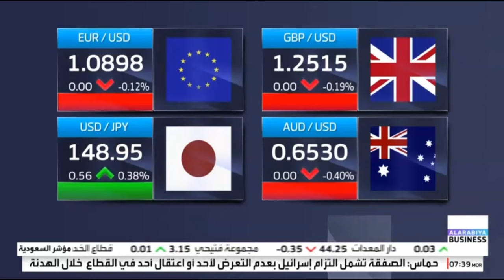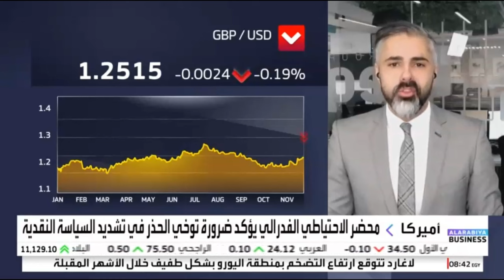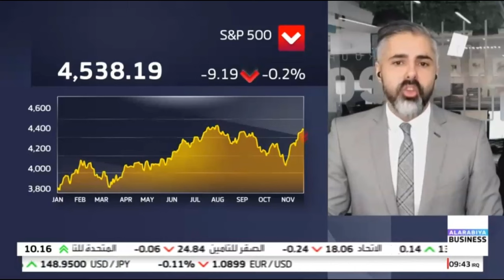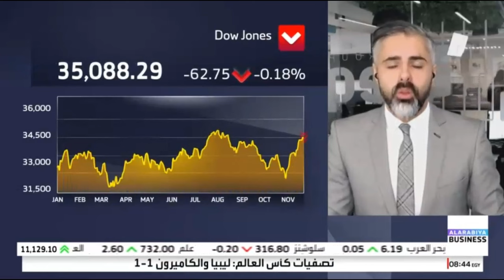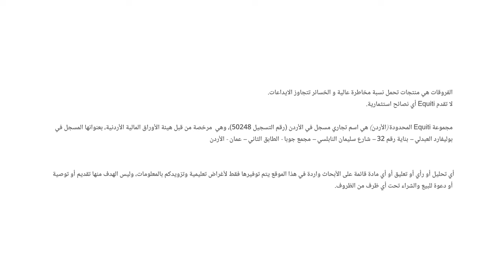الفيدرالي الأمريكي يؤكد ضرورة توخي الحذر في تشديد السياسة النقدية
نظرة حول محضر الاحتياطي الفيدرالي الأمريكي.